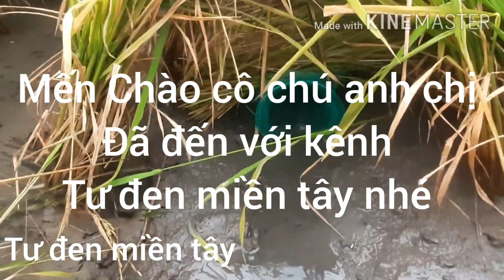Đặt lợp ếch trên cánh đồng lúa cắt khu gần nhà và cái kết sau một đêm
kính Chào cô chú anh chị đã đến với kênh tư đen miền tây nay lợi có đặt 10 cái lợp ếch và cũng được 2ky ếch mời cô chú anh chị và các bạn theo giỏi bên gia đình nhé